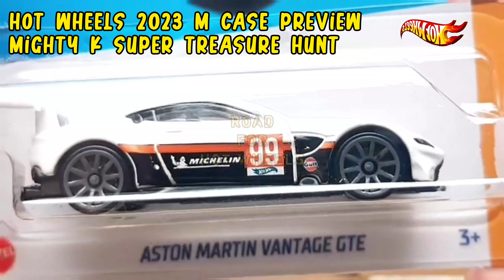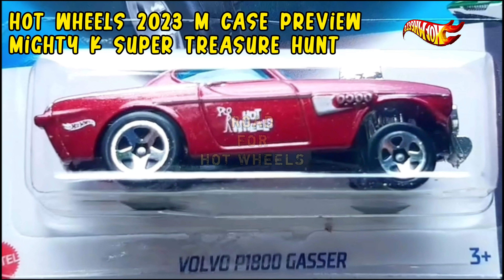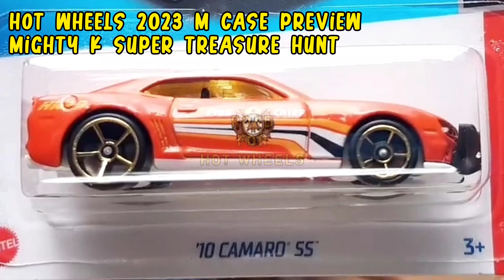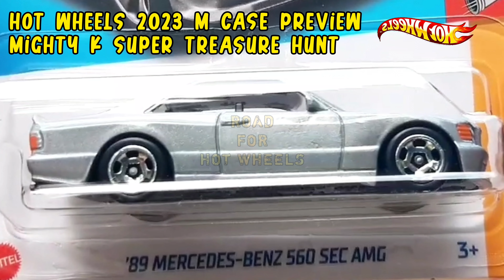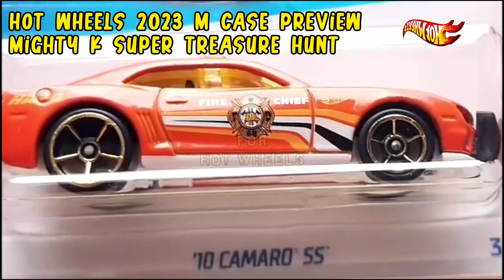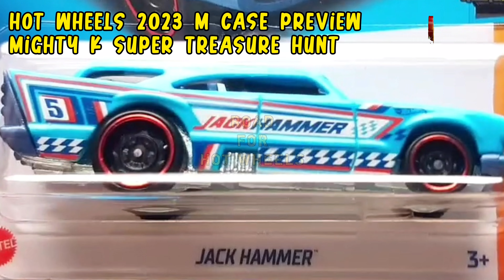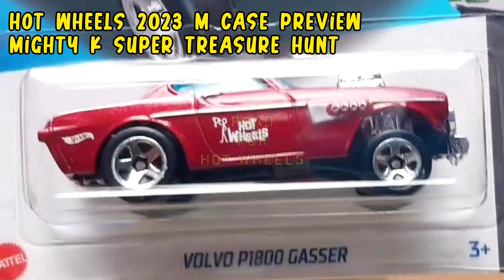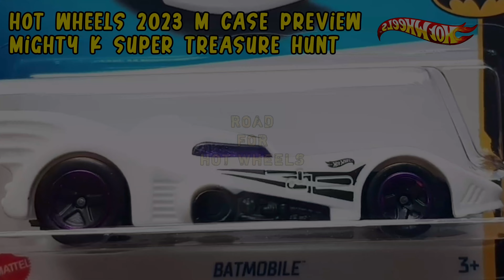HOT WHEELS 2023 CASE M PREVIEW | AMAZING MIGHTY K SUPER TREASURE HUNT AND NEW CASTING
UNBOXING HOT WHEELS 2023 M CASE PREVIEW - HOT WHEELS SUPER TREASURE HUNT AND NEW CASTING

ROAD FOR HOT WHEELS

HD PICTURE - 4K VIDEO
EDITOR VIDEO BY ROAD FOR HOT WHEELS
CREDIT PICTURES BY GOOGLE